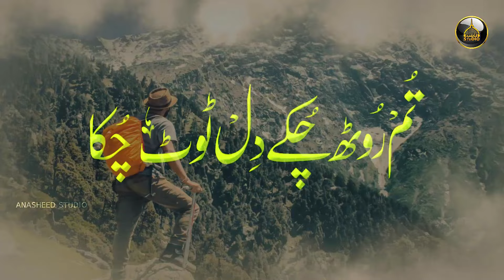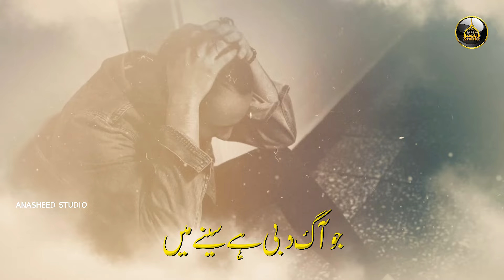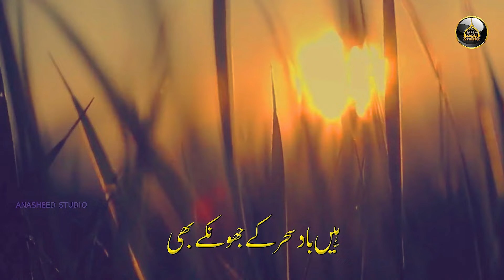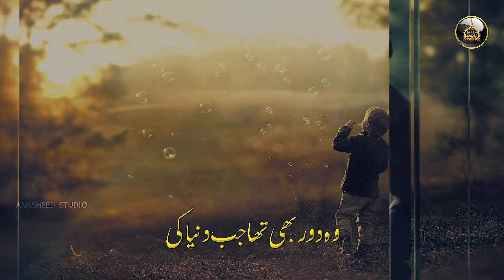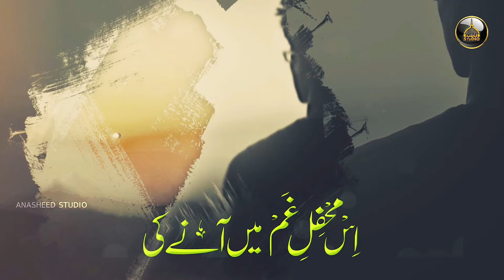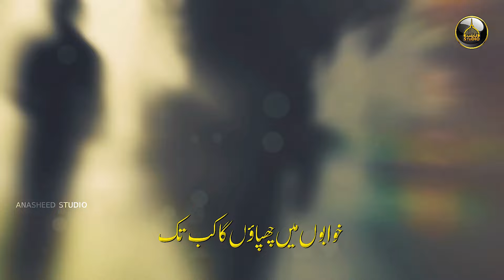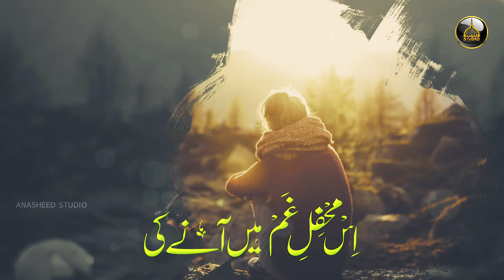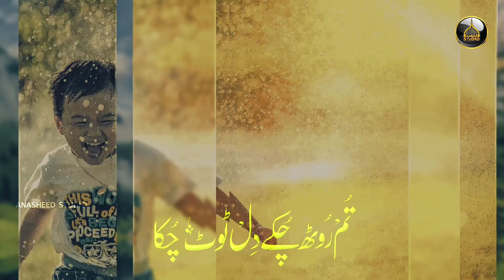Tum Rooth Chuke Dil Toot Chuka | Ab Yaad Na Aao Rehne Do | Anasheed Studio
Artist : Abdr Rehman Huzaifi
Lyrics : Molana Amir Usmani
Mastering : TS

About Us:
Anasheed Studio Recods on Hamd, Naat, Milli Naghma, Motivational Kalam, Short Movies and Peace sharing events.

naat without music,viral nasheed on tiktok,naat,nazam,tarana,nasheed,anasheed,anasheed studio,nasheed club,nasheed studio,hafiz,qadri,naat sharif,new,best,top